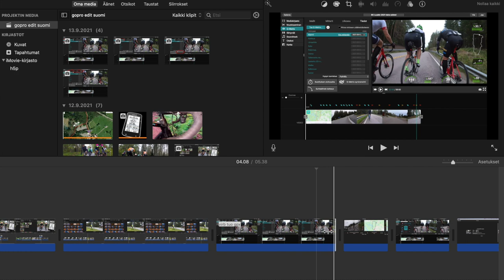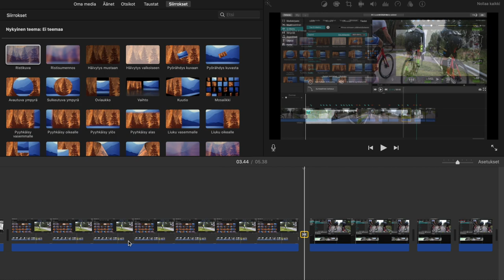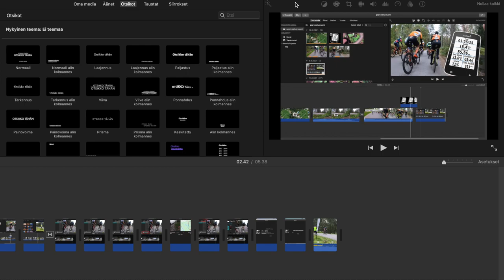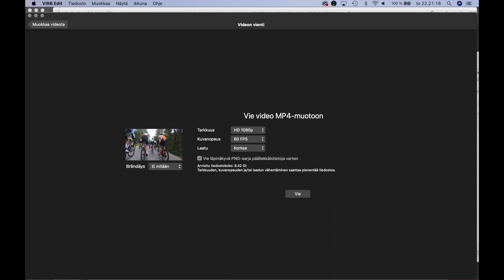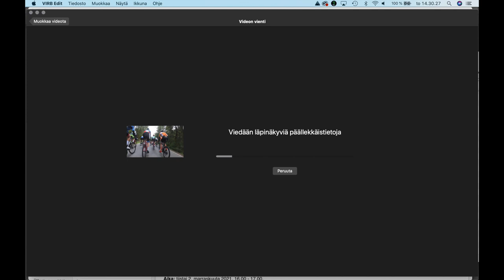Action-kamerat 2/2: GoPro kuvaus ja editointi (suomeksi / in Finnish)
Maantiepyöräilyn kuvaaminen GoPro-kameroilla. Video 2/2 - kuvaaminen ja editointi.